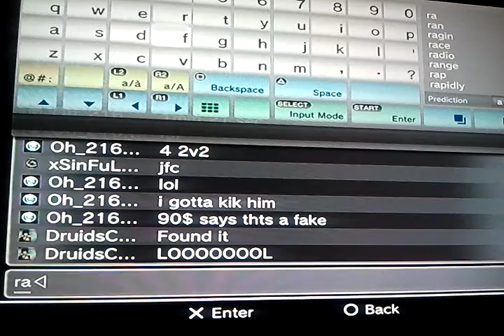WWE13 vs Raging-Soul_19 & idopro123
Owned Rq (Partner DruidsCalling)